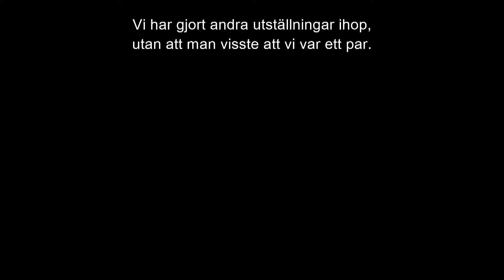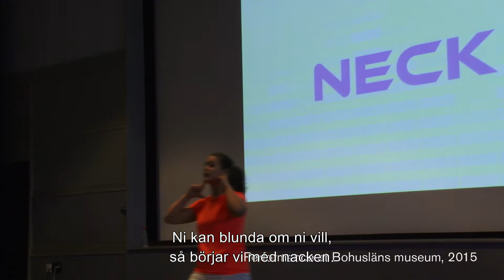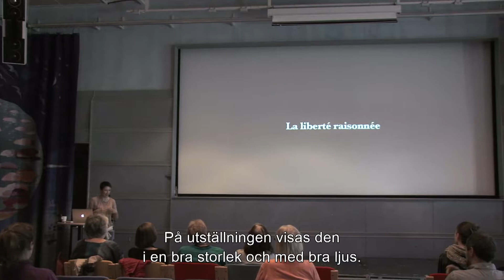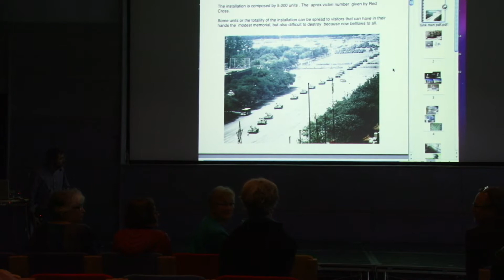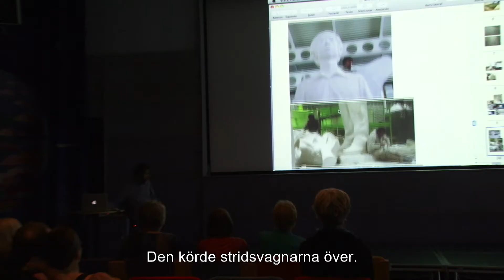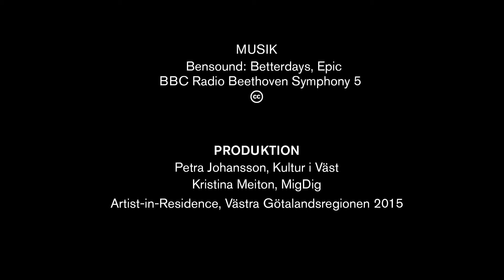“I vissa stunder får man bara försöka stoppa stridsvagnarna” – Fernando Sanchez Castillo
Sommaren 2015 gästade konstnärerna Cristina Lucas och Fernando Sanchez Castillo Uddevalla och residenset, som är en del av satsningen 2015/2016. I reportaget berättar de om sin konst, där en gemensam nämnare mellan de båda konstnärerna är deras intresse för historia. Cristina intresserar sig för ekonomi och det offentliga språket och Fernando intresserar sig för politiska skeenden.